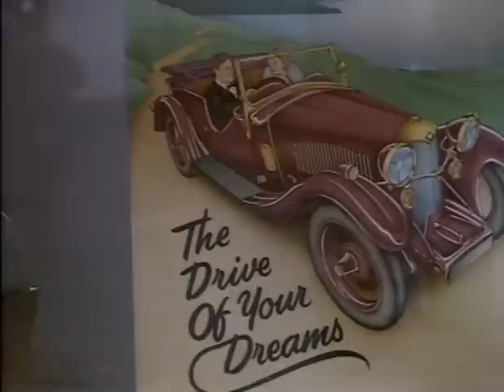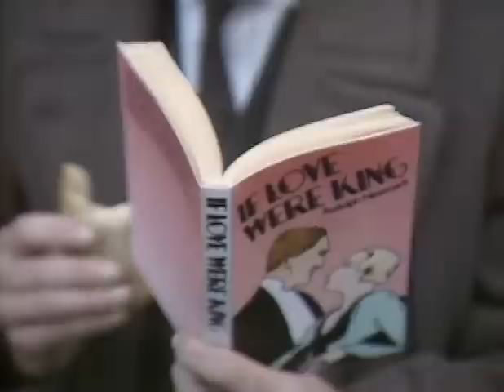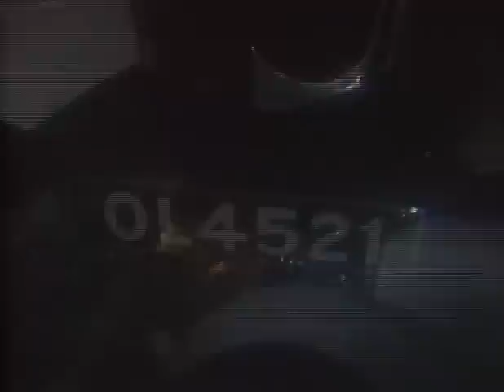La Hora De Agatha La Hombria Eduardo Robinson